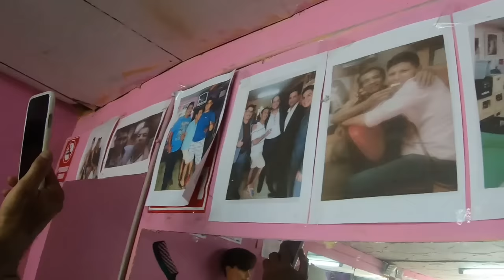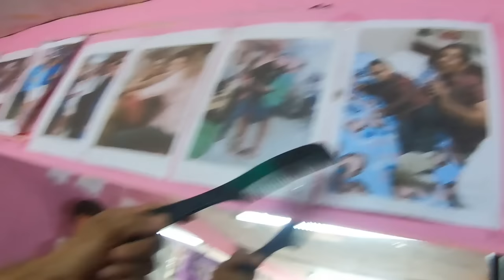Conocí a CHAWI la Reina Mundial del Banano, me cortó el pelo y me agarró los W3BOS 😱🔥 -Terminó mal